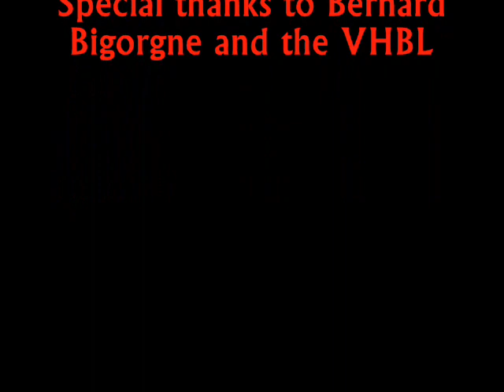GREY ZONE (Bernard Bigorne comp.)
Best to play very loud or headphones.
I cannot play the keyboard but I loved this tune by The VHBL and Claude Seguin. So I learned to play some notes on my 99,-€ Yamaha keyboard and hope I did not too badly. Other parts I played on distorted guitar instead on keyboard. According to the title I made the first part in „grey“.
I hope you enjoy my rendition.